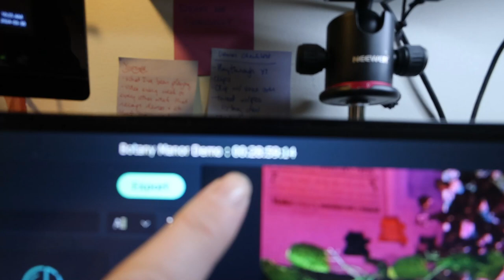recording stuff, hair touch up & feeling sick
This was a hard day for no reason, but happy with what I got done.

Equipment:
Camera: Canon Powershot V10
Tripod:  HG-100TBR Tripod Grip
Editing Software: Filmora